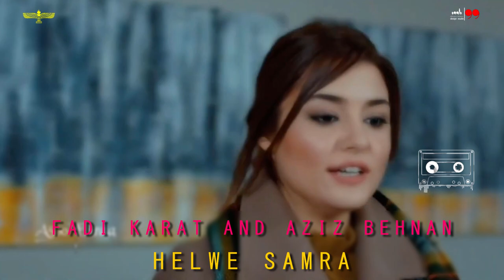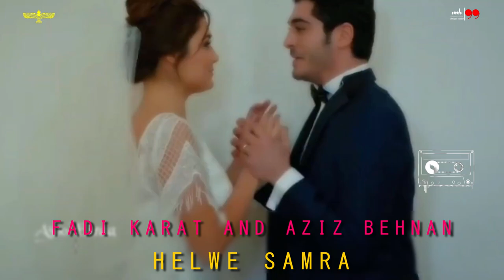فادي كارات - عزيز بهنان - مريم سمرا | 2020 | OFFICIAL VIDEO | FADI & AZIZ SAMRA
فادي_كارات سمرا
مريم سمرا 2020 عزيز بهنان. فادي كارات
Fadi Karat & Aziz Behnan - Maryam Samra عزيز بهنان و فادي كارات - مريم سمرا 2020
Aziz Behnan and Fadi Karat مريم سمرا 2020 Quamsihli Singer Yacoub Micheline

مريم سمرا عشقي لها من اول نظرة
دخيلك رب السما شوفتا صارت حصرة
الا بس ينقال حلوة وتنحبين

حرقتي ابو الجمال والله ما قالا
صبية كما الفلة والحلا نار وملّة

حرام خطية عاللي يراها ومو يصفي النية
ناقص قلبي شوفتا وعيونا كلا حنية

فادي سمرا
فادي مريم
عزيز وفادي مريم
عزيز وفادي سمرا
عزيز سمرا
عزيز مريم
فادي كارات 2020
عزيز_بهنان 2020

اغاني ميردلية 2019
اغاني محلمية 2019
حفلات محلمية
حفلات ميردلية
اغاني ميردين
اغاني الحسكة
اغاني القامشلي
اغاني تركي
حفلات اوربا
ابراهيم تاتليس
جان كارات
اغاني المعمودية
حفلات هولندا
عزف بغلما
حفلات السويد
اغاني رقص ميردلي
اغاني رقص تركي
عزف طمبورة
عزف بزق
Fadi Karat - 2015 - Reddi Dalali / فادي كارات - ردي ضلالي
Sargon Gauro Korban 3ainaykقربان عينيك تسير سركون كورو
Aysh lk 3lay - Sargon Gauro -ايش لك علي - سركون كورو
BASHAR KAWMI | Bawse Menek | 2019 | بشار قومي | بوسة منّك
Fadi Komo - Samra Hanone - فادي كومو. سمرة حنونة (مدللة قلبي انتي) -2019
Ari Jan & Sarah Darwish​ - آري جان & سارة درويش ـ صبيحة \شماميى ـ ماردلي
Ari jan & Faia Younan || جيرانة هالله هالله || || آري جان & فايا يونان
Yar Meleke - cover by ( falamanz - rolav )
Dilber seyîd gabarî ديلبر سعيد كاباري فلكلور كردي zana û rêbaz
فادي كارات اغنية ميمة عجوز
فادي كارات جلسة ماردللية أصيلة في ماردين ( طرب قديم)
اجمال اغاني التراث المردلي و الجزراوي صبيحة كلسكرتي + سعادة + ياردلي ,الفنان سركون يونان
Fadi Karat - Danie Chate / فادي كارات - دنية شتى
Fadi Karat - Kurban Dalali (Official Music Mardelli ) 2020 / فادي كارات - قربان ضلالي
Fadi Karat 2017 Debto Dalali فادي كارات ٢٠١٧ دبتو ضلالي
Fadi Karat - Laemat Tanther 2019 فادي كارات - ليمت تنظر
امي قومي طلبيلي فادي كارات - fadi karat emi komi tlbeli
جان كارات مدللتي قصبتي
Amjad Jomaa - Ana Lamma Bheb (Music Video) | أمجد جمعة - أنا لما بحب
Lebanon
Libanon
Al hasaka
Suryoyo
Assyrian
Suroyo
kamishli
Syria
Derik
kamishly
Sargon Gawro
Sargon Gauro - qorban 3aynek
Sargon Gauro
Sargon Gaoro
sweden
Sargon Guoro
Sargon Goro
Sargon Gouro
merdly
Studio
mardli
live
Syrianska
original
HD
Assyrska
لبنان
Sverige
habibi
Syria
Greek
Gressce
azekh
azech
وفيق حبيب
musik
Music
Syrian
assyrian
lebanon
Libanon
syria
turkish
Arab idol
عبود فؤاد
القامشلي
Paul Baghdadlian
المالكية
ديريك
Merdalli
Mardalli
armenchik Syria,
azekh, azech, musik,, zakia, hagob, hamo, rakdo da katfothe, hanna afram, Hassan hanna,
مهرجان بنت الجيران " بهوايا انتي قاعده معايا " حسن شاكوش و عمر كمال - توزيع اسلام ساسو